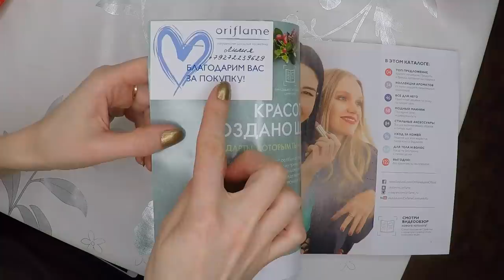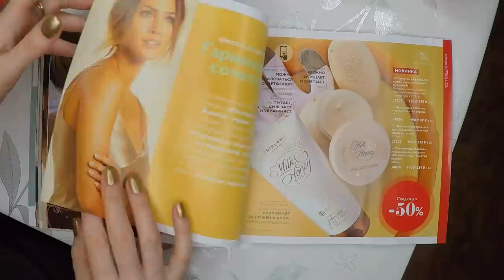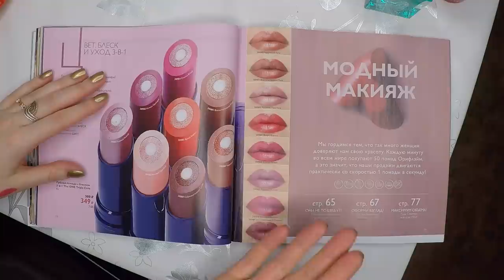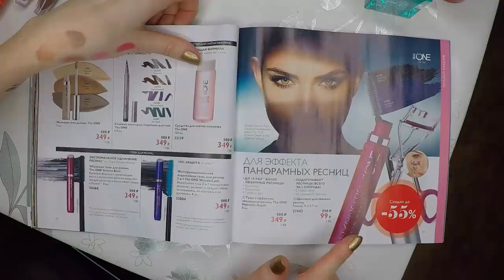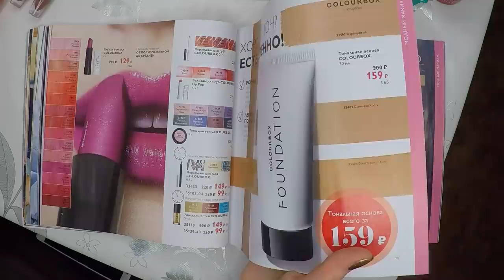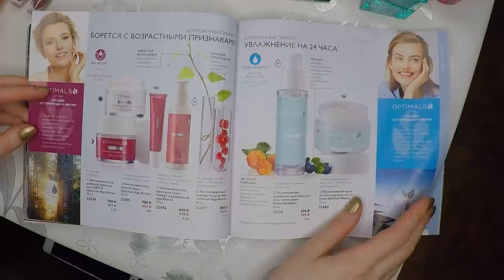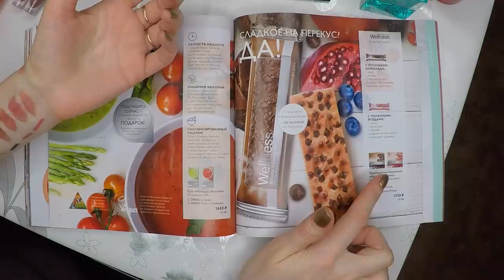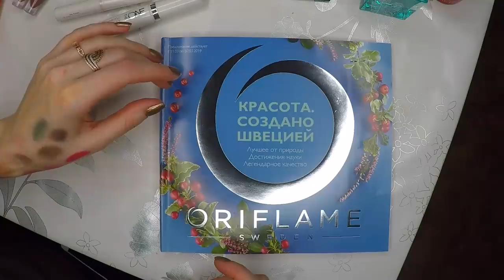ОБЗОР КАТАЛОГА Oriflame №4-2019